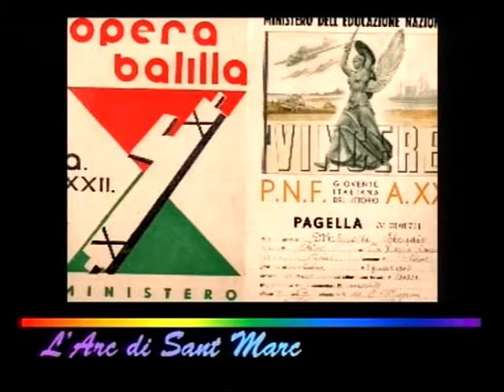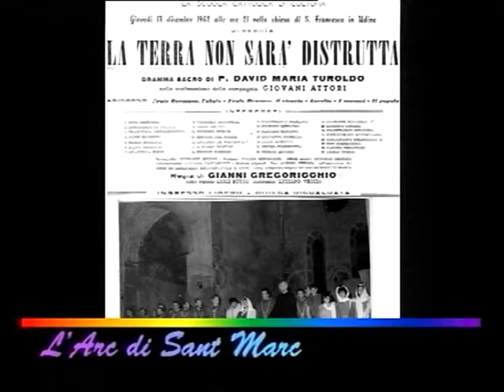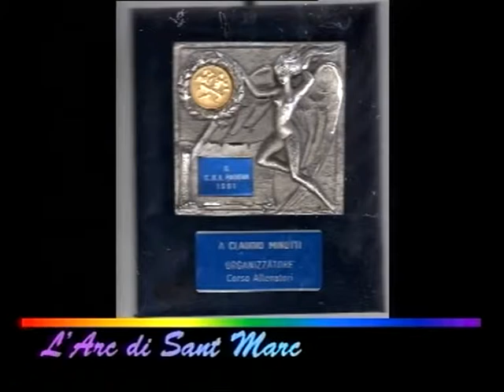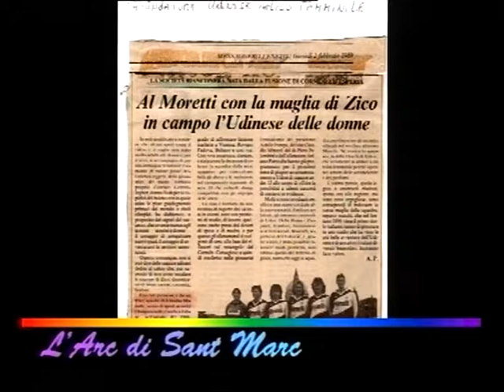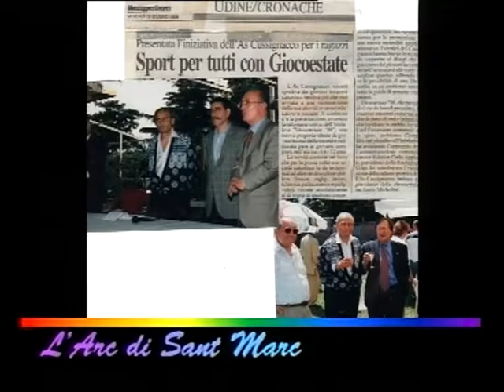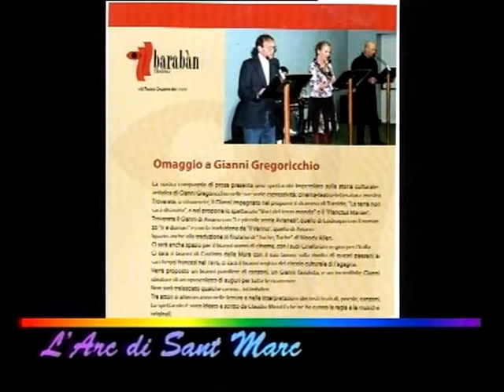Minotti- Telepordenone-racconta Vendrame, Turoldo, Gregoricchio,Lodolo, Udinese,Pascutti,Giacomini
C.Minotti invitato a Telepordenone   dal Prof. Ermes Scaini,